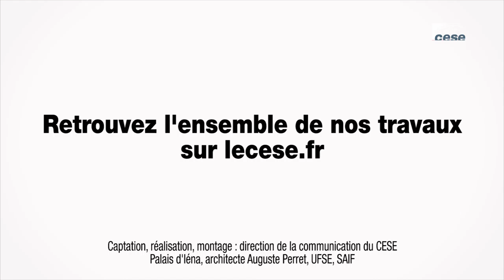Questions à Lucia COSMANO (OCDE) - TPE PME - cese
Questions à Mme Lucia COSMANO, Economiste Sénior – OCDE, auditionnée par la Section de l'économie et des finances du CESE dans le cadre de la saisine : "Les TPE-PME et le financement de leur développement pour l'emploi et l'efficacité".